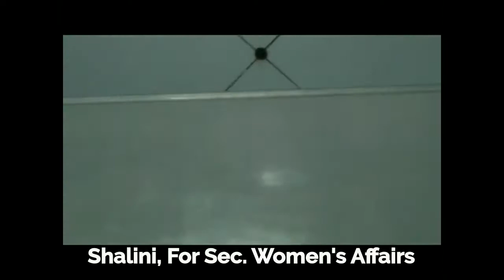IISc Soapbox 2015 - Contestants for Secretary, Women's Affairs